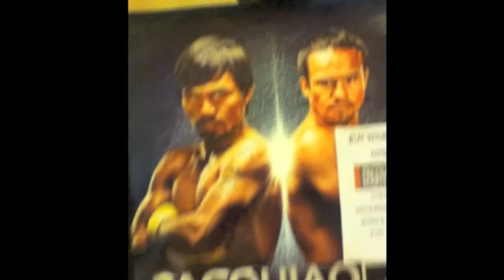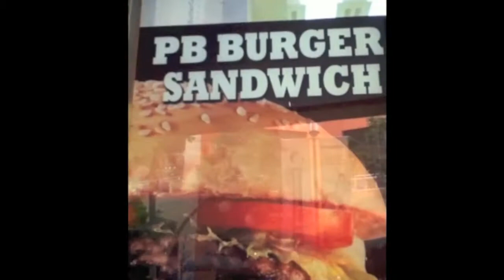DSA hit the Philippines - Day 15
Our last Day in the Philippines...